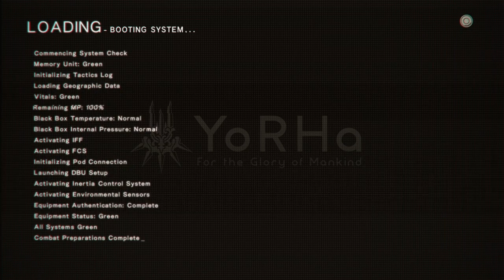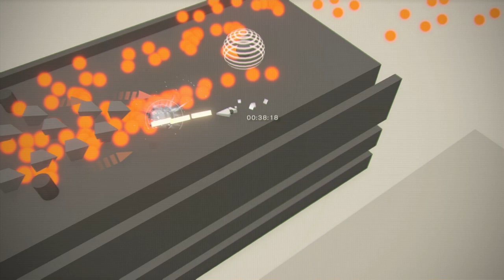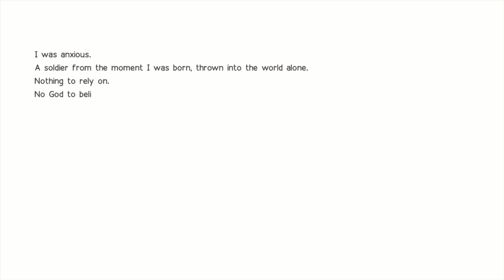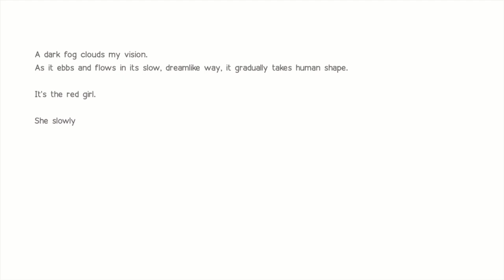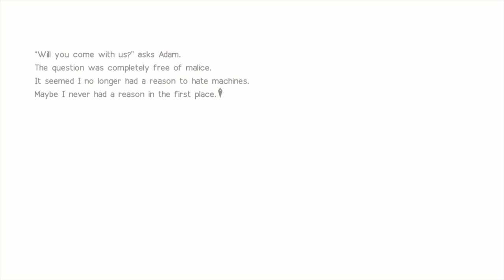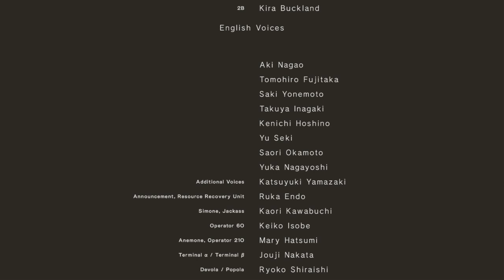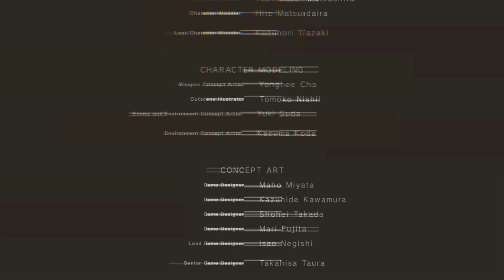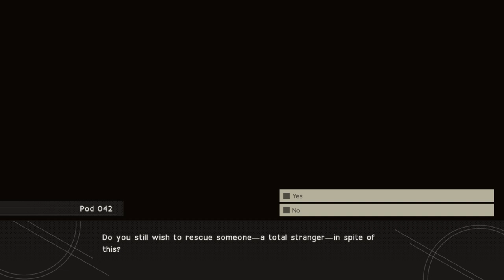Nier Automata Gameplay #50 (Ending D and E On too the next one)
hey everyone come with me as i play Nier automata i have never ever play it and im going try to go for all the ending so i hope you all enjoy it i have done nier replicant as well you can find that playlist in the end of the video